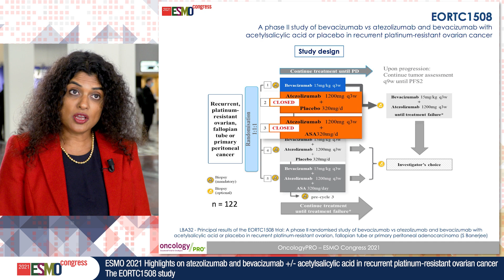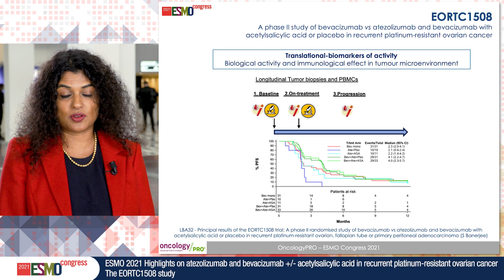ESMO21 Highlights on aspirin use in recurrent platinum-resistent ovarian cancer: EORTC-1508 study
Susana Banerjee reports on key results from ESMO Congress 2021 on LBA32 - Principal results of the EORTC-1508 trial: A phase II randomised study of bevacizumab vs atezolizumab and bevacizumab with acetylsalicylic acid or placebo in recurrent platinum-resistant ovarian, fallopian tube or primary peritoneal adenocarcinoma